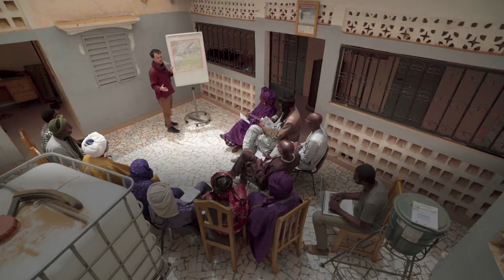Améliorer les rendements du pastoralisme pour plus de lait local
Aujourd'hui en Afrique, la demande en produits laitiers est en hausse. Cependant, les laiteries ont des difficultés à s'approvisionner en lait local en termes de volume, de régularité et de qualité. Le projet Africa-Milk soutient la co-conception et la mise en œuvre d'innovations techniques, organisationnelles et institutionnelles pour augmenter et sécuriser l'approvisionnement local en lait au Sénégal, à Madagascar, au Burkina Faso et au Kenya.